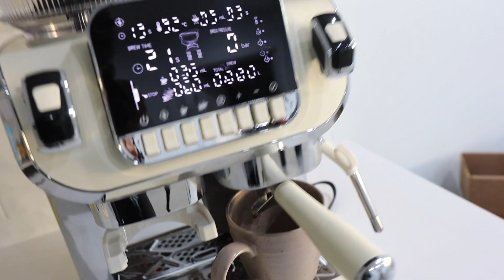Not Another One